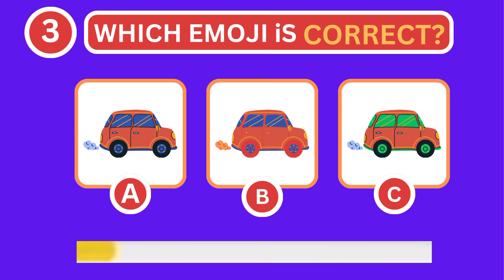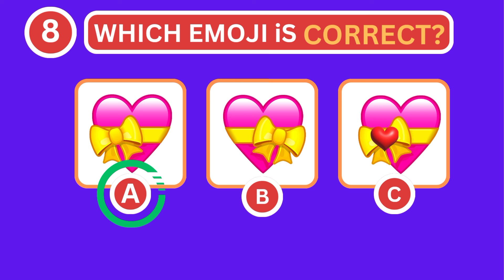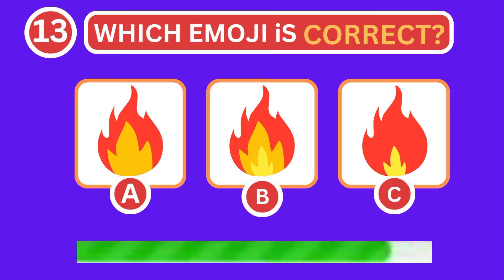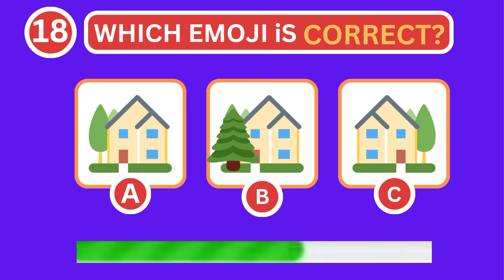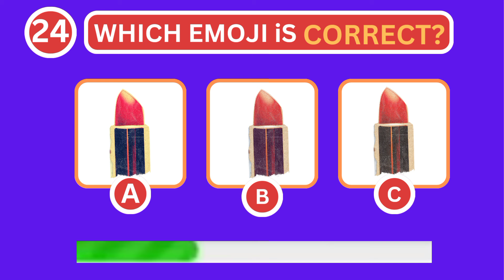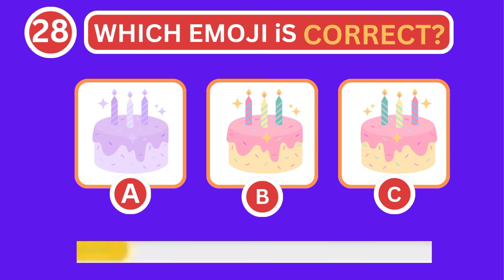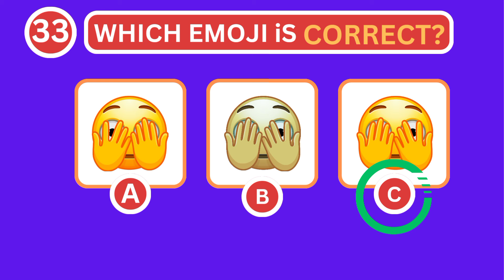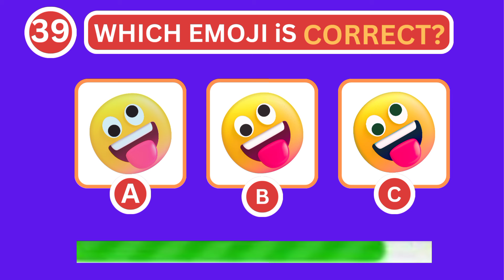CAN YOU GUESS THE CORRECT EMOJI ! EMOJI QUIZ 40 LEVELS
Title: Guess the Correct Emoji Challenge!Description: Welcome to the ultimate Guess the Correct Emoji Challenge! Test your emoji skills and see if you can decipher the emoji puzzles correctly. From movie titles to famous quotes, we've got a wide range of challenges to keep you entertained. Can you guess the correct emoji 40 levels.Get ready to flex your emoji expertise and see if you can guess them all correctly!🧩 How to Play:Watch the video and pause when you see the emoji puzzle.Try to guess the correct answer based on the emojis provided.Hit play to reveal the correct answer and see if you guessed right!Challenge your friends and family to see who's the ultimate emoji master!Think you're up for the challenge?